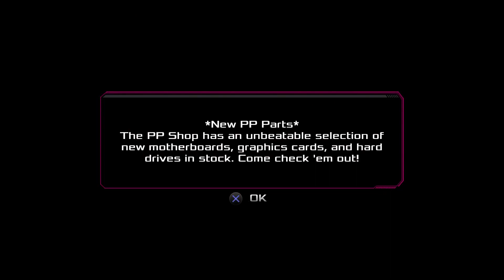Akiba's Beat Part 15 Chapter 5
This is my playthrough of Akiba's Beat for the PS4/Vita